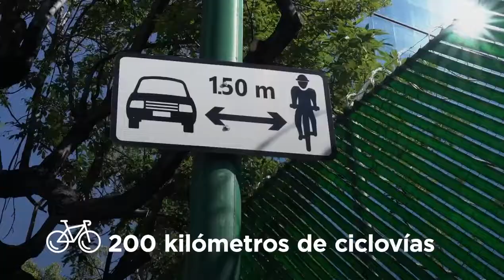Claudia Sheinbaum Pardo pedaleando con mi equipo de trabajo en CDMX 3 Junio 2022 🇲🇽 🇲🇽 🇲🇽